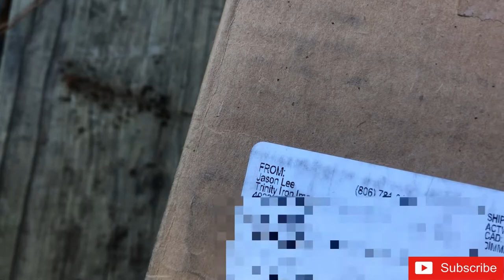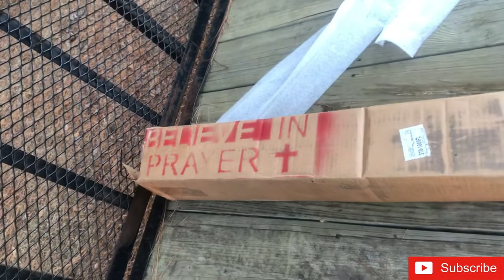Trimmer Racks from Trinity Iron Images.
These were the first lawn care trimmer racks I bought 3 years ago and I’m excited to put these same racks on my other trailer. The are steel all around.

My recent Lawncare setup:
-5X8 lowside utility trailer
-Toro recycler 22” push mower
-Gorilla lift for ramp
-Swing Jack with wheel for trailer tongue
-Trinity iron Images trimmer racks
-fuel rack and hand held blower racks from Buyers Product Company
-Bobcat XRZ PRO RS 52”
-Stihl BG 86 blower
-Stihl KM131 KOMBI with pole saw, brush cutter, and extended hedger attachments
-Darwin’s Grip (prevents slouching whole string trimming
-Eye pro (make sure it’s legit eye pro)
-Ear pro, 3M work tunes hearing protection
-5 gallon fuel jug and 2.5 gallon mix fuel jug
-tow strap (any will do)
-Tool box with basic tools for equipment
-NOCO GB70 charger
-Recover traction tracks mats( just in case mower gets stuck in mud or sand)